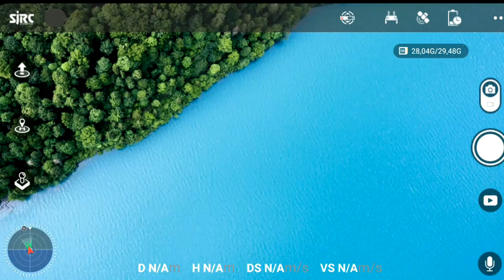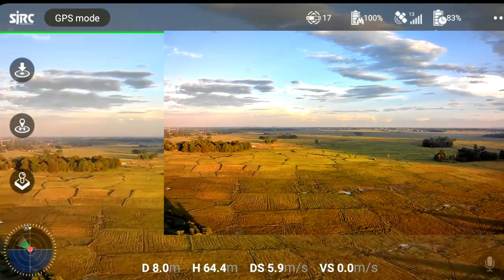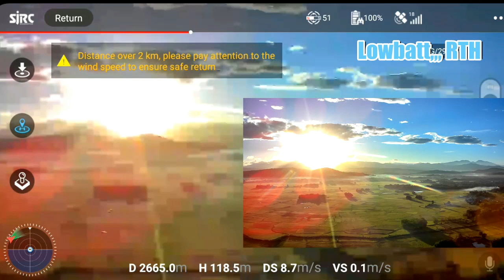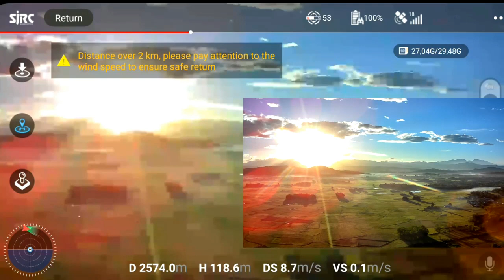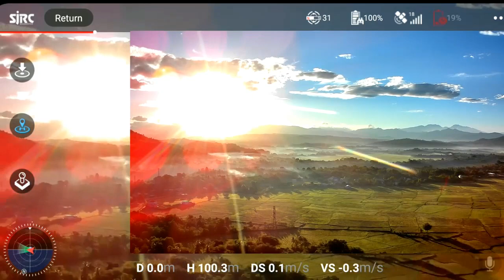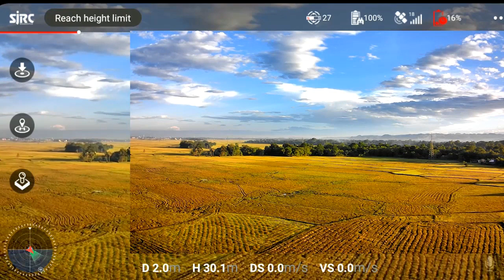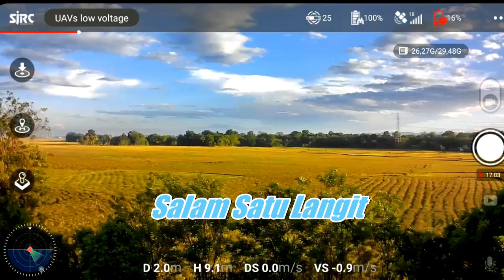SJRC F7 4K PRO RANGE TEST 2,75 KM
TEST RANGE,  SJRC F7 4K PRO, menggunakan aplikasi versi 2.2.5 tercapai jarak 2750 meter.